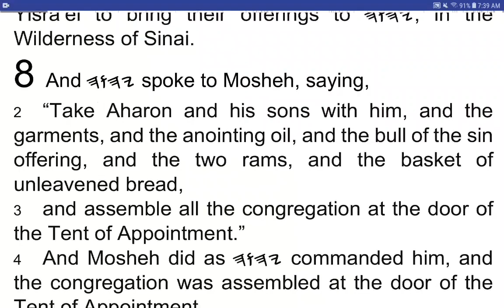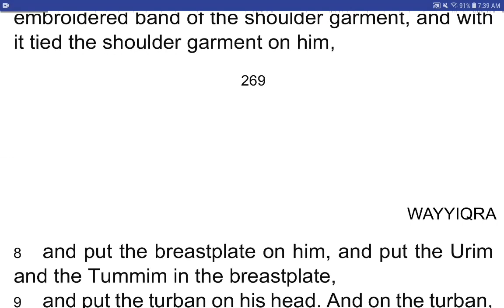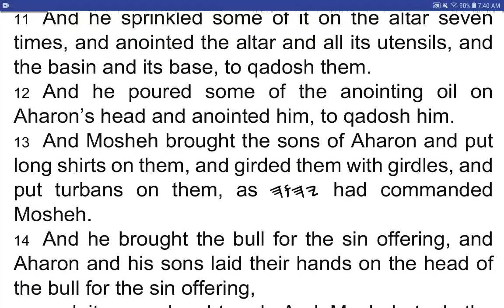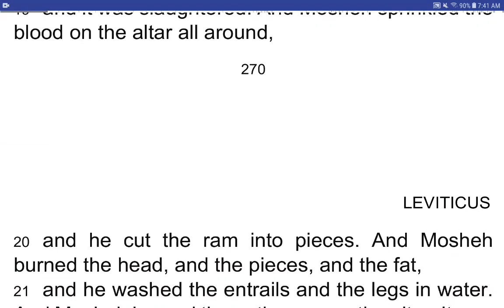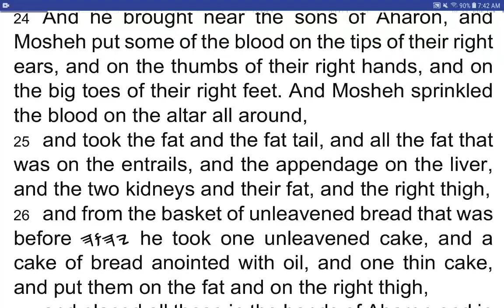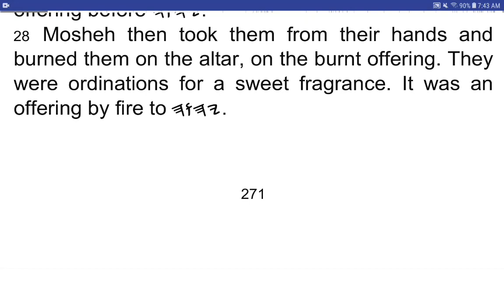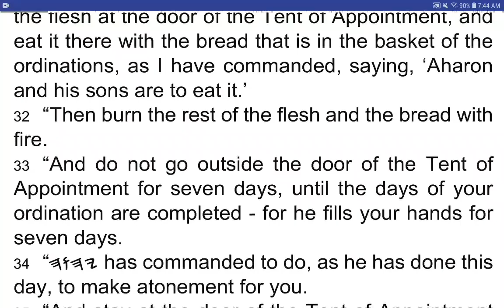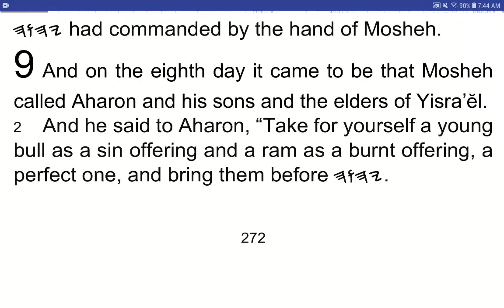WAYYIQRA / Leviticus 8 - I Read My Scriptures! ❤️ 📖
1 And 𐤉𐤄𐤅𐤄 spoke to Mosheh, saying,
2 “Take Aharon and his sons with him, and the garments, and the anointing oil, and the bull of the sin offering, and the two rams, and the basket of unleavened bread,
3 and assemble all the congregation at the door of the Tent of Appointment.”
4 And Mosheh did as 𐤉𐤄𐤅𐤄 commanded him, and the congregation was assembled at the door of the Tent of Appointment.
5 And Mosheh said to the congregation, “This is the Word 𐤉𐤄𐤅𐤄 commanded to be done.”
6 So Mosheh brought Aharon and his sons and washed them with water,
8 and put the breastplate on him, and put the Urim and the Tummim in the breastplate,
9 and put the turban on his head. And on the turban, on its front, he put the golden plate, the qodesh sign of dedication, as 𐤉𐤄𐤅𐤄 had commanded Mosheh.
10 And Mosheh took the anointing oil and anointed the Mishkan and all that was in it, and qadosh them.
11 And he sprinkled some of it on the altar seven times, and anointed the altar and all its utensils, and the basin and its base, to qadosh them.
12 And he poured some of the anointing oil on Aharon’s head and anointed him, to qadosh him.
13 And Mosheh brought the sons of Aharon and put long shirts on them, and girded them with girdles, and put turbans on them, as 𐤉𐤄𐤅𐤄 had commanded Mosheh.
14 And he brought the bull for the sin offering, and Aharon and his sons laid their hands on the head of the bull for the sin offering,
15 and it was slaughtered. And Mosheh took the blood, and put some on the horns of the altar all around with his finger, and cleansed the altar. And he poured the blood at the base of the altar, and qadosh it, to make atonement for it.
16 And he took all the fat that was on the entrails, and the appendage on the liver, and the two kidneys with their fat, and Mosheh burned them on the altar.
17 And the bull, and its skin, and its flesh, and its dung, he burned with fire outside the camp, as 𐤉𐤄𐤅𐤄 had commanded Mosheh.
18 And he brought the ram of the burnt offering, and Aharon and his sons laid their hands on the head of the ram,
19 and it was slaughtered. And Mosheh sprinkled the blood on the altar all around,
20 and he cut the ram into pieces. And Mosheh burned the head, and the pieces, and the fat,
21 and he washed the entrails and the legs in water. And Mosheh burned the entire ram on the altar. It was a burnt offering for a sweet fragrance, and an offering made by fire to 𐤉𐤄𐤅𐤄, as 𐤉𐤄𐤅𐤄 had commanded Mosheh.
22 And he brought the second ram, the ram of ordination, and Aharon and his sons laid their hands on the head of the ram,
23 and it was slaughtered. And Mosheh took some of its blood and put it on the tip of Aharon’s right ear, and on the thumb of his right hand, and on the big toe of his right foot.
24 And he brought near the sons of Aharon, and Mosheh put some of the blood on the tips of their right ears, and on the thumbs of their right hands, and on the big toes of their right feet. And Mosheh sprinkled the blood on the altar all around,
25 and took the fat and the fat tail, and all the fat that was on the entrails, and the appendage on the liver, and the two kidneys and their fat, and the right thigh,
26 and from the basket of unleavened bread that was before 𐤉𐤄𐤅𐤄 he took one unleavened cake, and a cake of bread anointed with oil, and one thin cake, and put them on the fat and on the right thigh,
27 and placed all these in the hands of Aharon and in the hands of his sons, and waved them as a wave offering before 𐤉𐤄𐤅𐤄.
28 Mosheh then took them from their hands and burned them on the altar, on the burnt offering. They were ordinations for a sweet fragrance. It was an offering by fire to 𐤉𐤄𐤅𐤄.
29 And Mosheh took the breast and waved it, a wave offering before 𐤉𐤄𐤅𐤄. It was Mosheh’s portion of the ram of ordination, as 𐤉𐤄𐤅𐤄 had commanded Mosheh.
30 And Mosheh took some of the anointing oil and some of the blood which was on the altar, and sprinkled it on Aharon, on his garments, and on his sons, and on the garments of his sons with him. And he qadosh Aharon, his garments, and his sons, and the garments of his sons with him.
31 And Mosheh said to Aharon and his sons, “Cook the flesh at the door of the Tent of Appointment, and eat it therewith the bread that is in the basket of the ordinations, as I have commanded, saying, ‘Aharon and his sons are to eat it.’
32 “Then burn the rest of the flesh and the bread with fire.